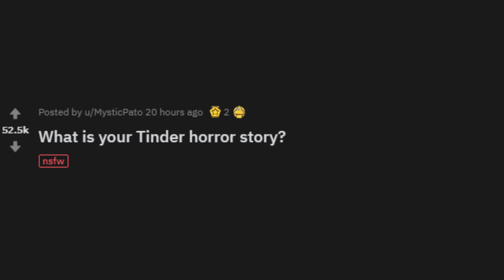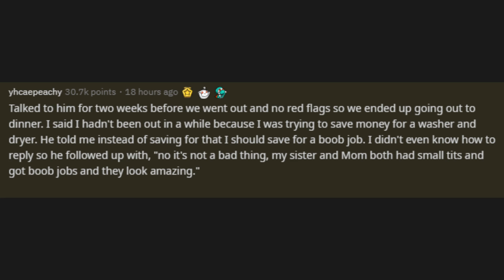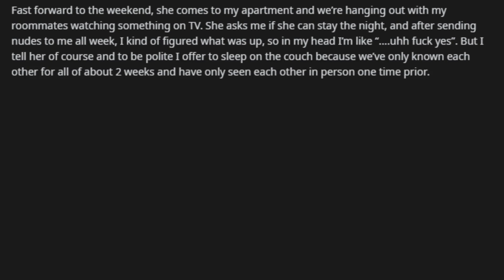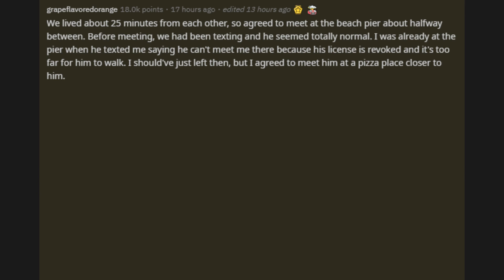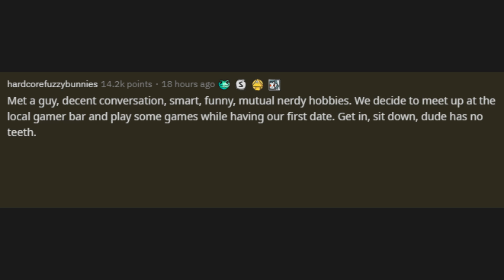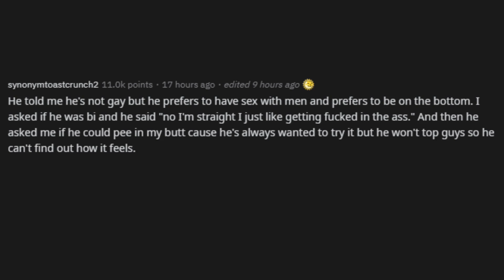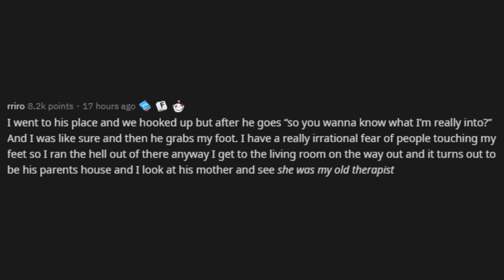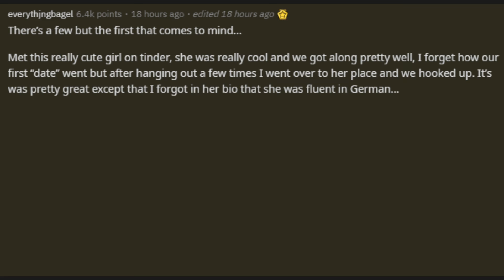Redditors Share Their Tinder Horror Stories! (r/AskReddit)